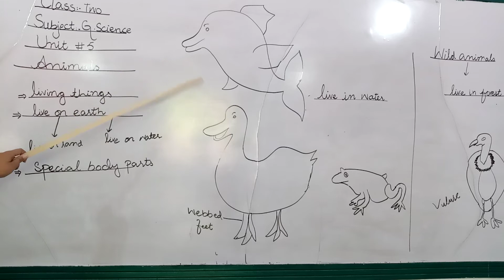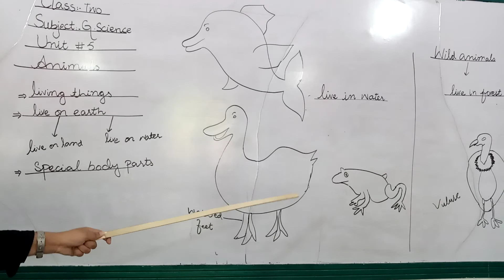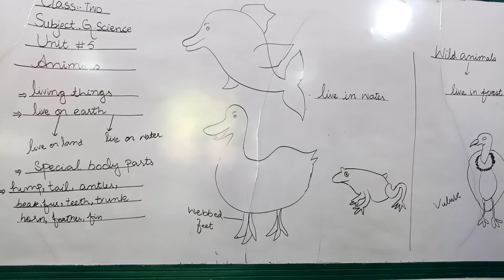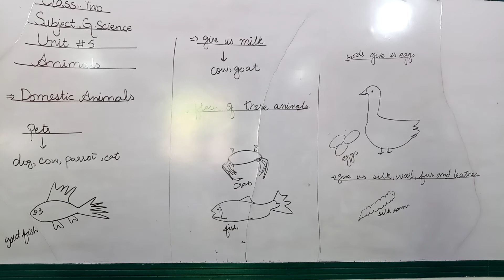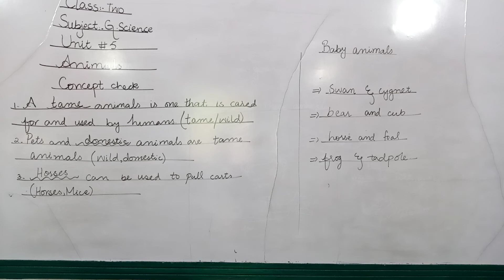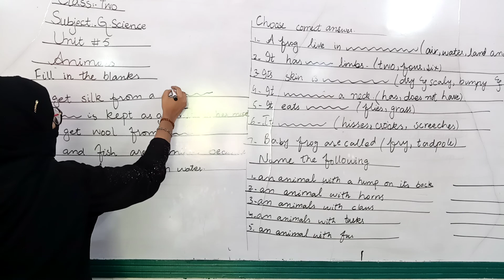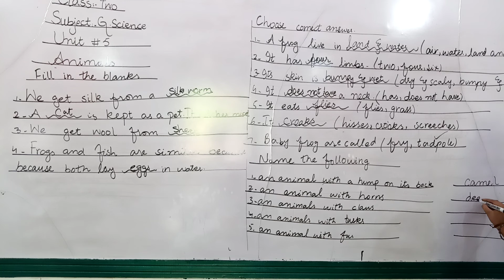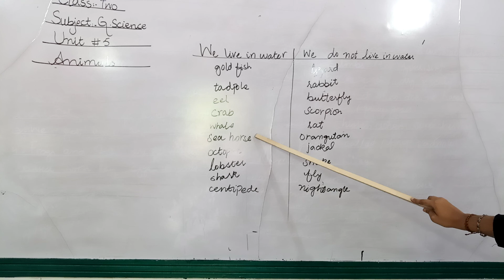class 2 gsci unit no 5